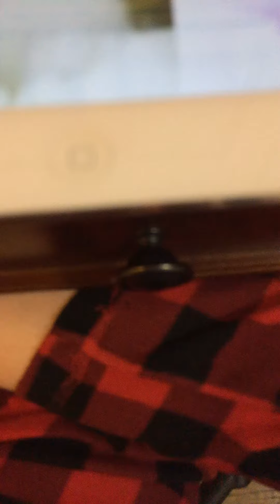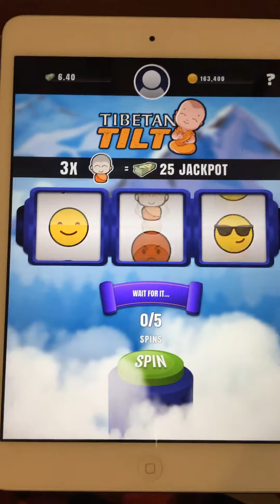Update On One of My Favorite Apps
One of my favorite apps to earn extra money is titled Dice Royale. A great app that gives you multiple scratchers twice a day, for chances to earn $$$. The threshold to request payment is $10. Thank you all in advance for your support!